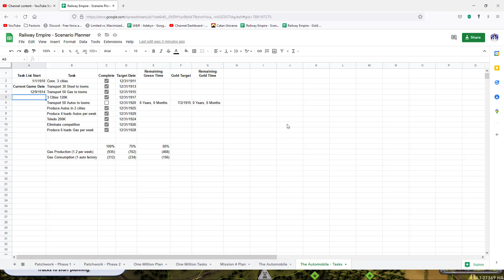S3:E4 Railway Empire - By Request - The Automobile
We wrap up our The Automobile revisit ramping up our steel, gasoline, and automobile production in Duluth, Chicago, and Rochester. The gold ticks fall quickly as they must to meet the tight deadlines of this excellent scenario.